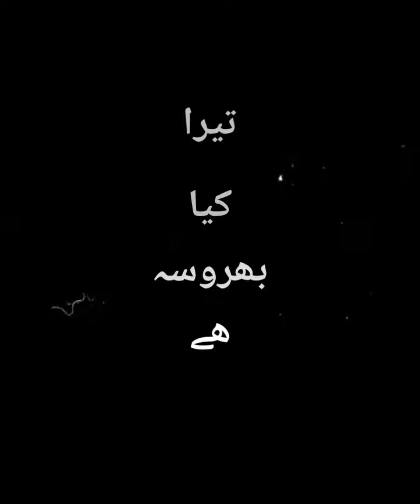Mere Humnafas Mere Humnawa | Begum Akhtar | Short Cover | Gul Aziz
A masterpiece Ghazal by Begum Akhtar, Mere Humnafas will stay in our hearts forever!